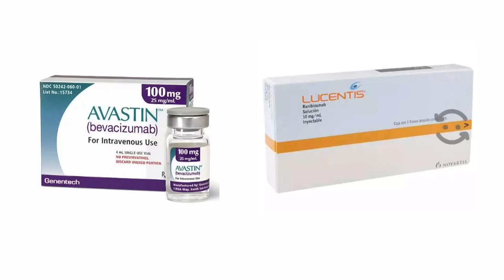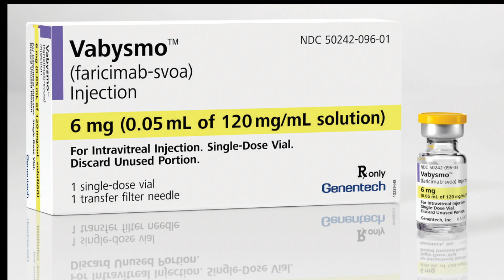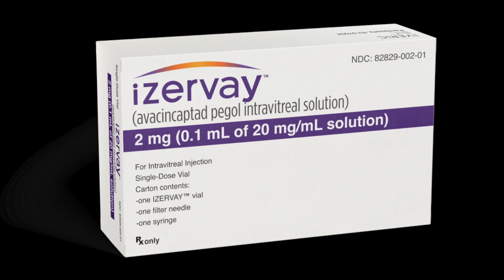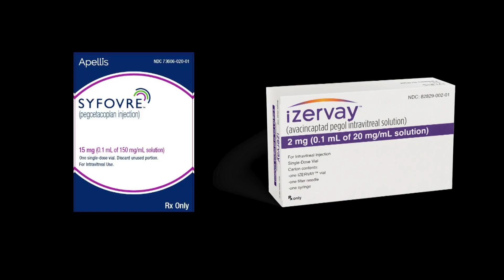Novedades en el tratamiento de la degeneración macular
La DMAE lesiona la zona central de la retina llamada mácula. Produce un 9% de las cegueras en todo el mundo. Es la primera causa de pérdida de visión y de ceguera legal en personas mayores de 60 años en los países desarrollados. Existen dos formas clínicas de DMAE: La húmeda que afecta de un 10% a un 15% de las personas y la seca que es la más común pues afecta a un 85% de los pacientes con esta enfermedad.
La DMAE deteriora la mácula, es decir, el centro de la retina y disminuye la visión de las personas dificultando las actividades cotidianas (leer, conducir, ver los rostros de familiares y amigos)
DMAE húmeda
Es la forma más agresiva. Aparecen de vasos anómalos en la retina que pierden suero o sangre y provocan una pérdida rápida de visión en la mayoría de los casos. Tratamos la forma húmeda con inyecciones intravítreas desde el año 2005. Unas de aplicación mensual (Avastín y Lucentis), cada mes o dos meses (Eylea). El pasado mes de agosto se autorizó en España la comercialización de una nueva inyección intraocular, el faricimab (Vabysmo®), para tratar la forma húmeda de DMAE que son eficaces durante más tiempo y se pueden aplicar a intervalos de hasta 4 meses. Tal vez en un futuro próximo dispongamos de inyecciones de hasta un año de duración de su efectividad. No voy a explicar más detalles de estas inyecciones que usamos hace muchos años y ya me he referido a ellas muchas veces en este canal.
DMAE seca
Es menos agresiva que la húmeda, pero produce una disminución continuada e irreversible de la visión a lo largo de los años. La forma avanzada de DMAE seca produce Atrofia Geográfica que causa pérdida progresiva e irreversible de la visión central. A nivel mundial, afecta a unos 5 millones de personas, al menos en un ojo.
Sin tratamiento, un 66% de las personas con atrofia geográfica sufren discapacidad visual grave o acaban con ceguera legal (AV menor del 10%) y hasta el presente año no tenía tratamiento.
En el presente año (2023) la FDA (Food and Drug Administration) de Estados Unidos ha aprobado 2 inyecciones intraoculares para para tratar la atrofia geográfica de las Degeneración macular asociada a la edad seca. Una de ellas es el Syfovre (pegcetacoplan) se aprobó en febrero y la otra el Izervay (avacincaptad pegol) antes llamado Zimura, aprobada en el mes de agosto.
El diagnóstico de la atrofia geográfica (AG) se confirma con autofluorescencia. La zona de atrofia debe ser mayor o igual a 2.5 mm2 y menor o igual a 17.5 mm2 y tener hiperautofluorescencia en la zona de la unión. Los ojos con múltiples lesiones pequeñas deben tener al menos una lesión mayor o igual a 1.25 mm2.
En al atrofia geográfica se produce inflamación por activación del sistema del complemento de la sangre formado por 9 principales que se etiquetan  del C1 al C9.
Ambos fármacos bloquean factores del complemento. El Syfovre inhibe el factor C3 y el Izervay el C5 y con ello reducen de forma significativa el crecimiento de la AG dependiendo de las dosis empleadas. Su efecto aumenta con el paso del tiempo.
Con el Syfovre, al año, la reducción del crecimiento de la zona de atrofia geográfica respecto a los ojos no tratados fue del 21% en los ojos tratados con inyecciones mensuales y del 16% los tratados cada 2 meses y a los 2 años 36% en los ojos tratados cada mes y 29% en los tratados cada 2 meses. Los fármacos protegen alrededor del 50% la pérdida de fotorreceptores y un 20% el epitelio pigmentario de la retina.
Frecuentes (mayores del 5%): Suelen ser poco importantes (hemorragias conjuntivales, cuerpos flotantes vitreos) pero aumenta alrededor del 10% la tasa de DMAE húmeda que podemos tartar con avastín, lucentis, Eylea o Vabismo como cualquier DMAE húmeda.
Son poco frecuentes (menores del 5%) los aumentos de la presión intraocular y los desprendimientos de retina. El Sistema del complemento supone una defensa frente a las infecciones y por eso su inhibición aumenta ligeramente el riesgo de endoftalmitis (0.5% a 2.3%) superior al encontrado en cirugía de catarata.
Aparecen inflamaciones intraoculares (3.8%), y casos aislados de vasculitis retiniana oclusiva. Todas las inyecciones intravítreas están contraindicadas cuando hay infecciones perioculares o intraoculares activas.
Las dos inyecciones se están empleando en Estados Unidos, pero están pendientes de aprobación por la Agencia Europea del Medicamento y esperamos poder usarlos en nuestro país el año próximo 2024.
El tratamiento de la DMAE seca supone un avance científico muy importante, pero en mi opinión no cumple las expectativas deseadas porque es muy caro y no todo lo efectivo que desearíamos. No cura las lesiones establecidas, ni mejora la visión. Sólo es eficaz en algunos pacientes (no en todos) deteniendo entre un 16% y un 36% la pérdida progresiva de la visión y tiene algunos efectos adversos.

Pasaje Méndez Vigo 6,
08009 Barcelona. España